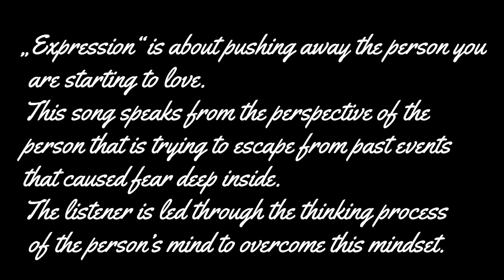Godmode X BTWRKS - Expression (Official Music Video)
»⏬GODMODE EXPRESSION⏬

⏯️Backstory : Expression
Expression is about pushing the person away you are starting to love.
Which is why this song speaks from the perspective of the person that is running from the past events that have scared him/her. The song goes in debt of the thinking process of the person in his mind and overcoming this mindset.

~Credits to the Producer ~

⏩BTWRKS: Producer

si=XJ6HLOsyRcmBq6lB6IpqgA